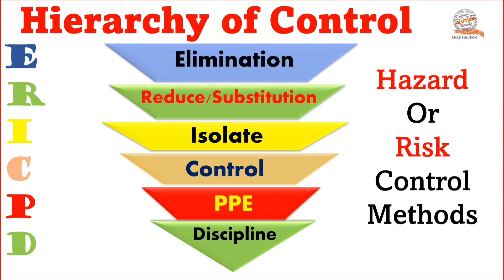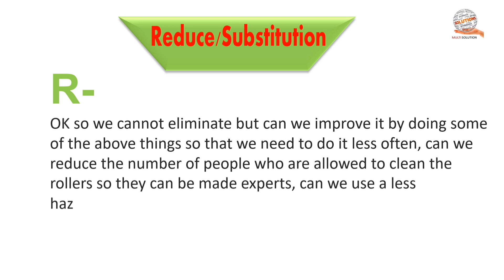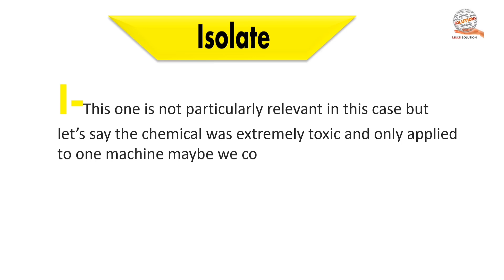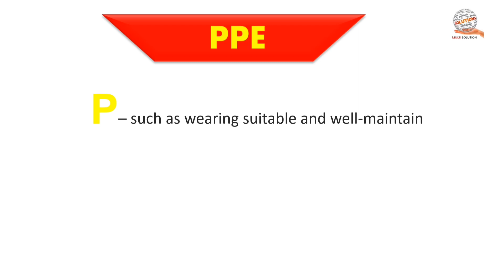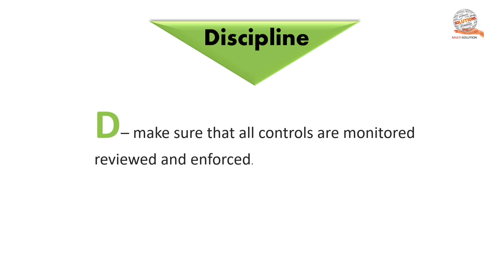ERICPD ll Hierarchy of hazards and Risk Control Method ll What is ERICPD ll Elimination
ericpd hierarchy of hazards and risk control method,
hierarchy of hazard control examples,
hierarchy control of hazard,
hierarchy of risk control examples,
hierarchy of controls in hazard control,
hierarchy of risk control,
controlling hazards and risks in the workplace,
hierarchy of risk assessment,
hazards and risks in the workplace,
workplace hazards and risk control,
evaluate and control hazards and risks

Please Contact to this number Mo. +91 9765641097,
 Language- Hindi, English & Bengali
 Safety Consultant
 Preparation of any Safety Documents
 Safety Training
 Safety Officer Job
 Safety Equipment Sales & Service